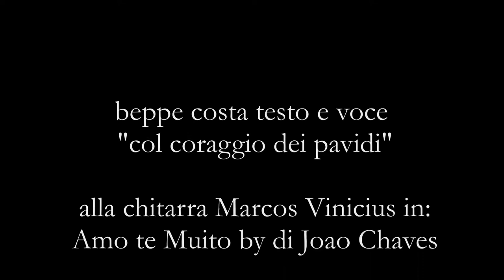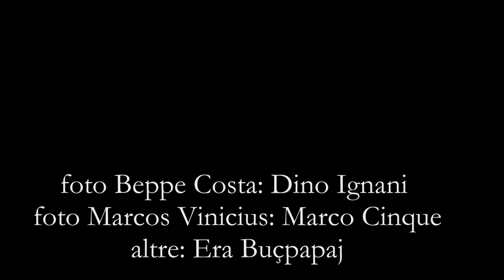beppe costa testo e voce col coraggio dei pavidi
alla chitarra il Maestro Marcos Vinicius esegue Amo te Muito by di Joao Chaves
foto: Dino Ignani, Marco Cinque